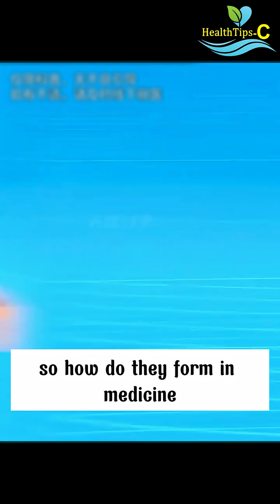Ep5. The Hidden Truth About Hickeys That Nobody Tells You Ever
Ever wondered why hickeys appear after a passionate kiss? 🤔
This video reveals the surprising science behind love bites — also called mechanical purpura. Discover how tiny blood vessels burst under your skin, why the colors of a hickey change from red to purple to yellow-green, and simple tips to make them fade faster.

Passion is great, but your image matters too 😉.
Watch till the end to learn all the secrets about hickeys!